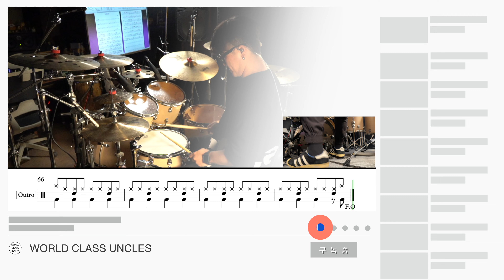[DRUM SOLO TRACK] 멜로망스(MeloMance) - 찬란한 하루 [악보,연주,드럼악보,드럼커버]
레슨 문의 - 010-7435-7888 (인천 부평구청에서 진행합니다.)
후원 계좌 - 기업은행 이성일 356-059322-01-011